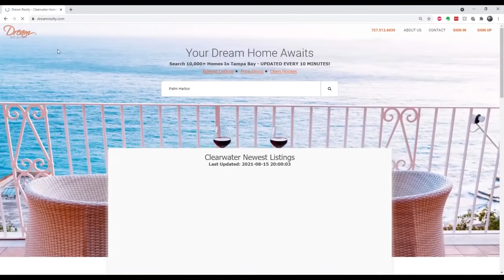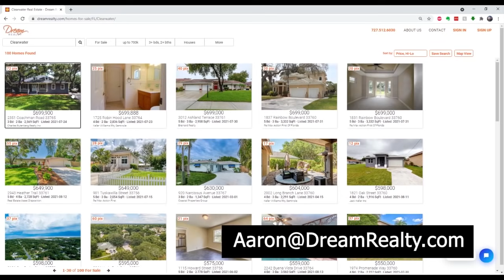Sensibly Speaking Podcast: Chris Shelton & Aaron Smith-Levin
In this podcase we discuss my campaign for Clearwater City Council and Scientology's desperate attempts to retain control of downtown Clearwater.

Outline:
0:00 – Rare sighting of David Miscavige
0:26 – Lifesize Miscavige Plush Doll
2:27 – Campaign for Clearwater City Council
9:30 – A Scientologist would never run against me
11:26 – Miscavige in Clearwater
20:15 – Scientology orgs shrinking
24:00 – Scientology’s lack of influence in Clearwater
26:30 – Scientologists moving to Clearwater?
34:30 – Pat Harney
39:09 – Perception of Scientology
50:00 – Credit Card Fraud in Scientology
58:00 – Scientology reformations
1:03:43 – Human Trafficking in Clearwater
1:07:50 – COVID and Scientology
1:07:50 – Political division within Scientology
1:28:00 - Closing
1:30:51 – Sponsor – DREAM REALTY